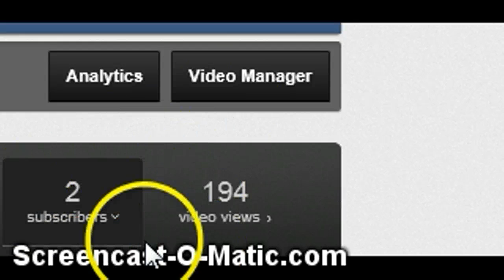2 subscribers?! 5 For Special :o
LETS GET MORE :)